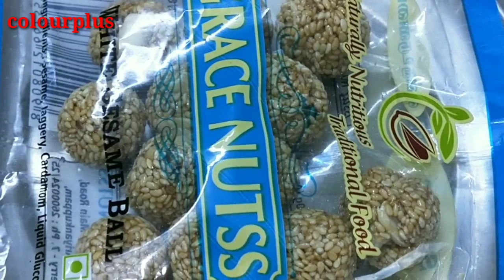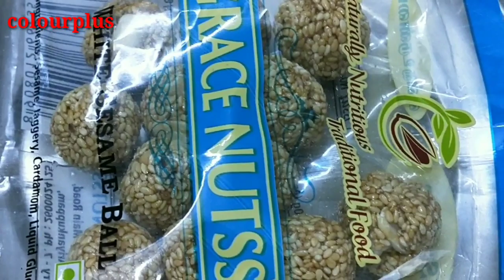ரூ.5000 முதலீட்டில் தொழில் ஆரம்பித்து தினசரி ரூ.1000 லாபம் தரும் தொழில்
New business development ideas in Tamil
Low investment business ideas and opportunities
Small scale industries in Tamil Nadu